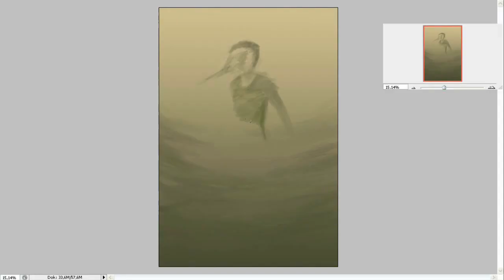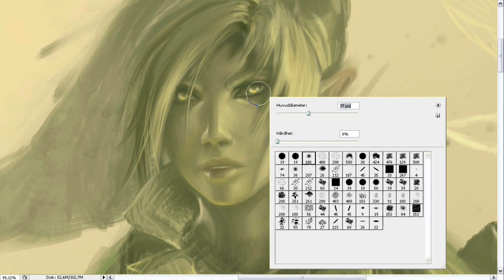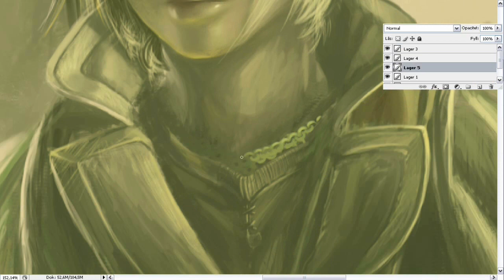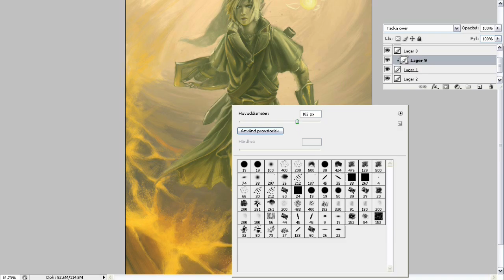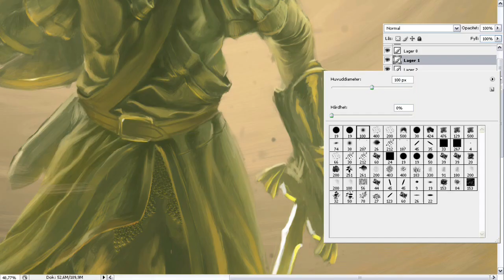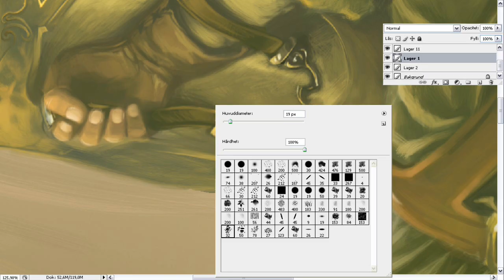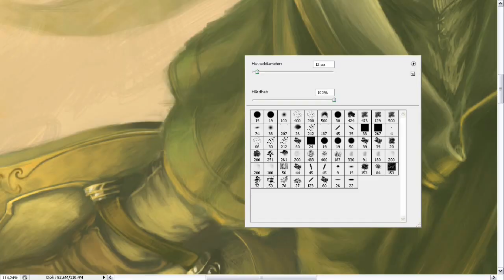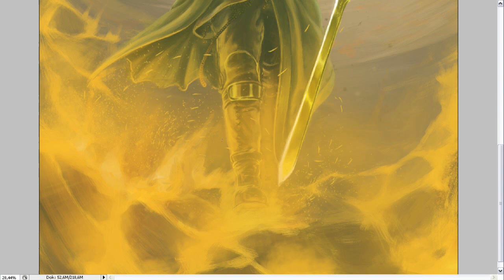Timelapse Digital Painting - Link Tribute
A tribute to Link, who's granted us 25 years of mirth and adventure. At one point there, I think you see me redrawing his right hand about fifteen times in a row!

 I get the same questions A LOT so here's a small FAQ :)
- Program? I use Photoshop CS5.
- Tablet? I use Wacom Bamboo tablet.
- Art class? I'm self taught, not a single art class in my life.
- Layers? I work on very few layers. Most of the times only one or two.
- Brushes? Nothing fancy, hard round default or chalk brush most of the time. Find brushes that suit you!

Approx. painting time: 35h